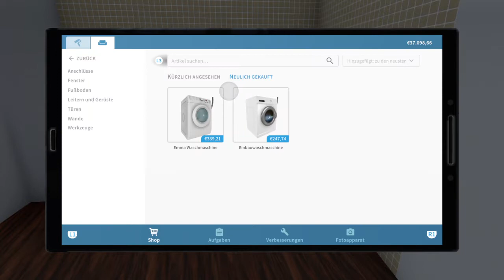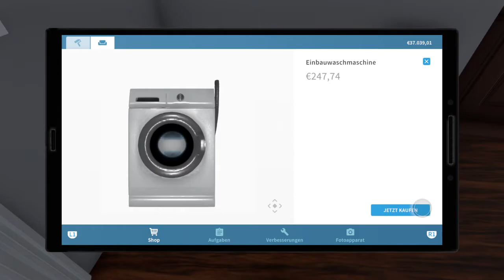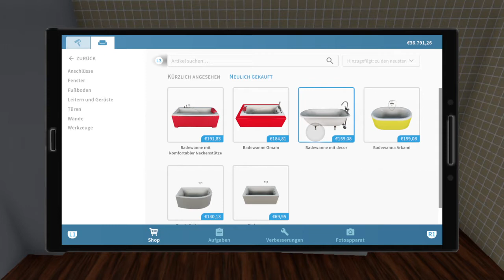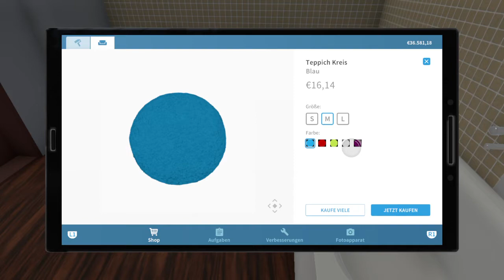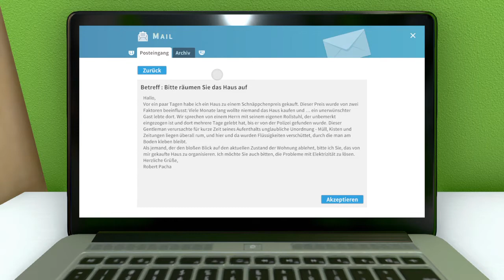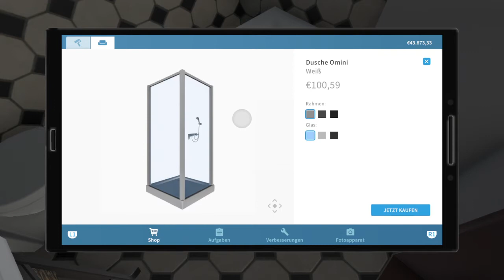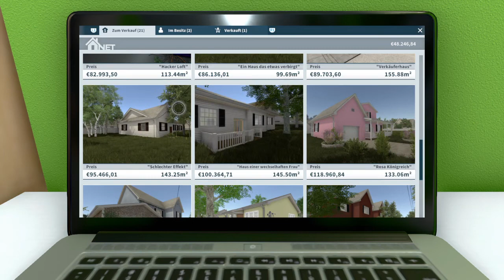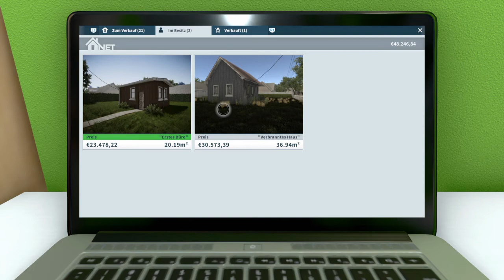House Flipper #19 - German PS4 - Bitte räumen Sie das Haus auf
Danke😉👍